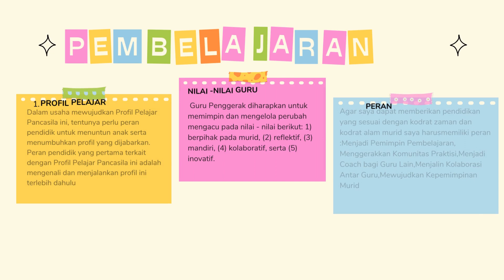JURNAL REFLEKSI MODUL 1.2 GURU PENGGERAK | NILAI DAN PERAN GURU PENGGERAK